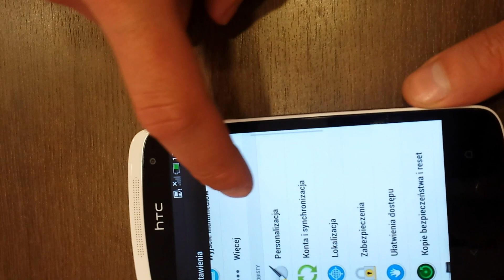Żyroskop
Funkcja żyroskopu w telefonie HTC Desire 500  umożliwiająca dopasowaniu się ekranu do położenia telefonu